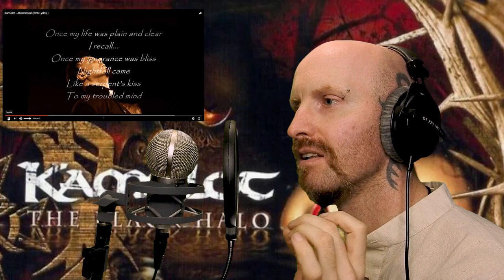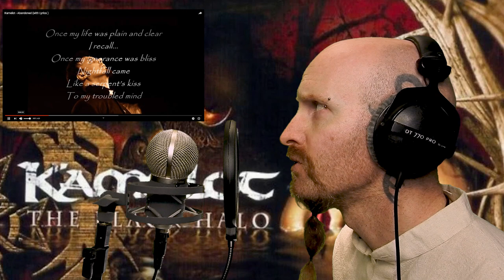VOCAL ANALYSIS: ROY KHAN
Hello everybody, Its Kamelot time!
Yes indeedy, we are investigating those beautiful tones of the very talented Roy Khan, formally of Kamelot. Roys voice and vocal delivery is a tremendous blend of tone, story telling and dynamics, so really enjoyed getting to grips with trying to see how he works his magic!

The featured song is "Abandoned" from Kamelots "Black Halo" album

I want to thank everyone who likes, subscribes and donates to this channel.
Your support is beyond appreciated xx
Should you wish to make a donation, you can do so

“When life appears all dark and grey, bumfoolery will light the way.”

Song : Abandoned (feat. Mari Youngblood)
Artist : Kamelot
Album : The Black Halo
TuneCore (on behalf of Knife Fight Media/ KMG); SODRAC, SourceAudio Holdings (music publishing), ASCAP, and 5 music rights societies